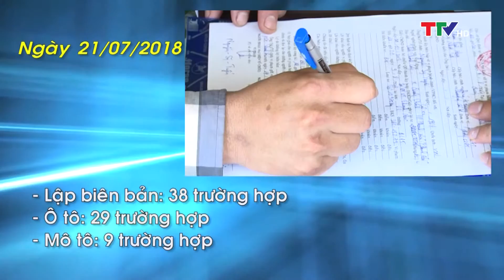An toàn giao thông 21/07/2018